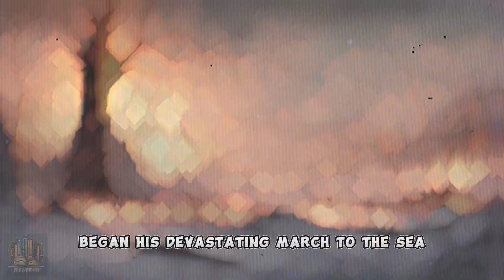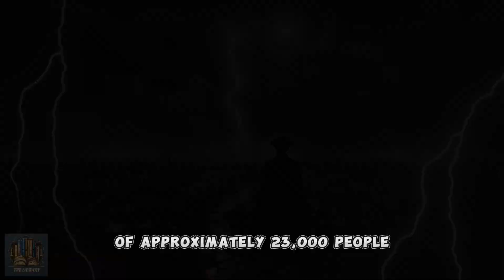From Conquest of Cuzco to Xbox: Historical Events on November 15 🌐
Historical events on November 15 have left an indelible mark on the world, from the conquest of Cuzco by Pizarro to the release of Microsoft's Xbox. Journey through time and uncover the significance of these events, their impact on civilizations, and their contribution to shaping our present. Dive into the tales of empires, wars, peace treaties, technological advancements, and much more. 📖🌍✨